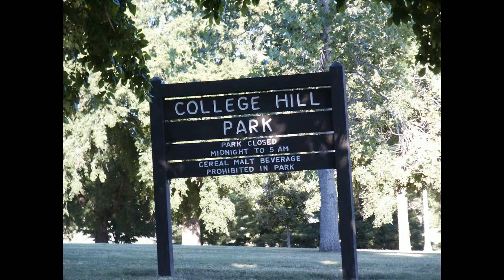Wichita KS College Hill Houses for Sale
College Hill Houses for Sale in Wichita KS 67208. Homes shown in video are a representation of homes in the neighborhood/area and are not necessarily currently for Sale. College Hill is an awesome neighborhood located in east Wichita.